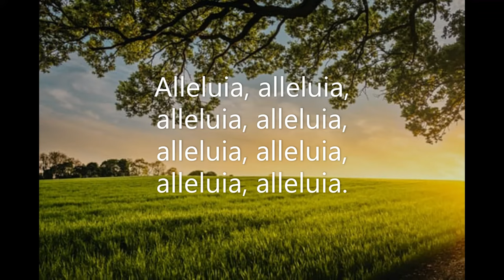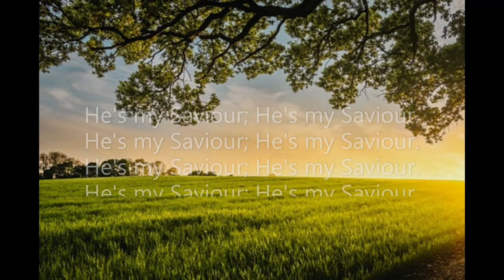Alleluia (#142 All the Best Songs of Praise & Worship) Jerry Sinclair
Piano track for Jerry Sinclair's 'Alleluia'. Song #142 from 'All the Best Songs of Praise & Worship' (Lillenas). July 2021. Piano: Robert Aszmies